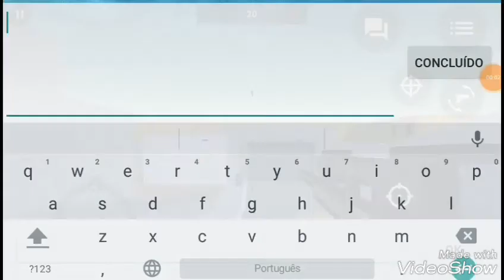X1__SNIPER!!! PERDI? (VEJA NO Q DEU)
Canal Do Participante

📹📹📹📹APPS REC📹📹📹📹

DU-RECORD

AZ-RECORD

🎥🎥🎥🎥APPS THUMB🎥🎥🎥🎥

PIXEL LAB

PC TOUCH

YT STUDIO

ERASER

📷📷📷📷APPS EDIT📷📷📷📷

VIDEO SHOW

POWER DIRECTOR

🎮🎮🎮🎮SOBRE MIM BS🎮🎮🎮🎮

NICK:@GoW!BieL!
Nvl:62
Clã:62

👏👏👏👏MEU PARCEIRO👏👏👏👏

FLW GLR TMJ GOOOOO